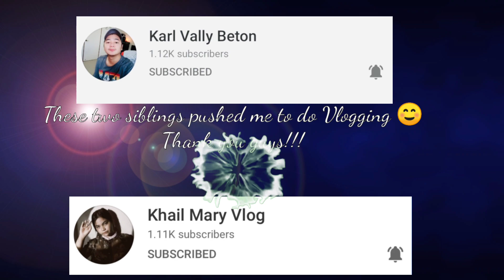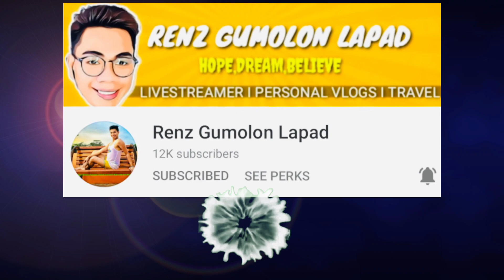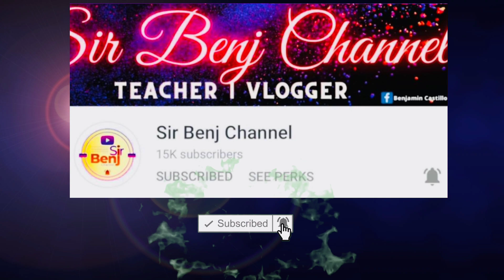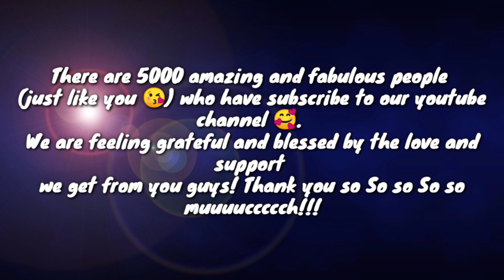NEW FOUND FRIENDS